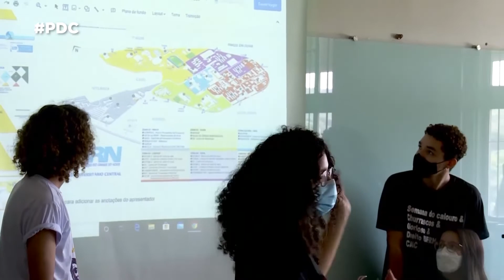Drops PDC | 27/04/2022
É dura a vida de quem não vai ter feriadão novamente esta semana 😢😫
Hey! Vem cá espantar essa bad com as últimas novidades dos campi da UFRN que só Leônidas Carvalho traz pra gente 😁
O DropsPDC de hoje tá no ar! ▶️